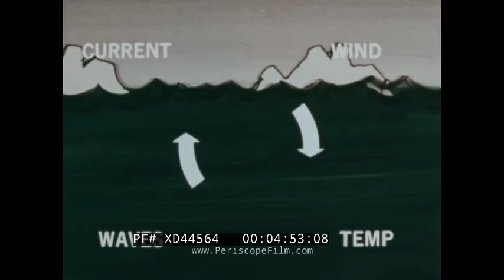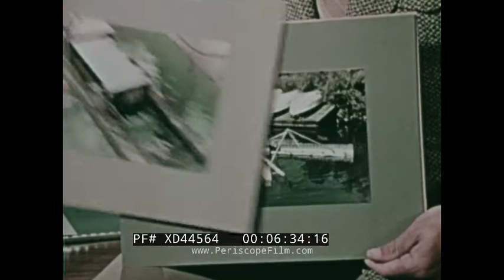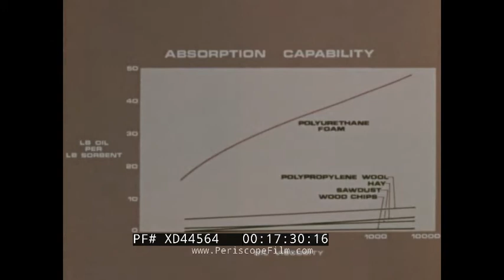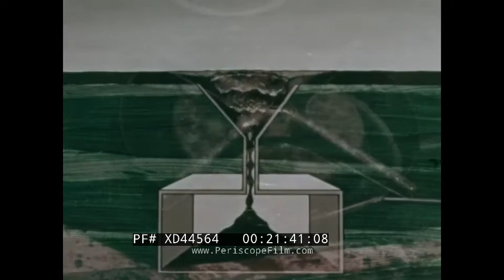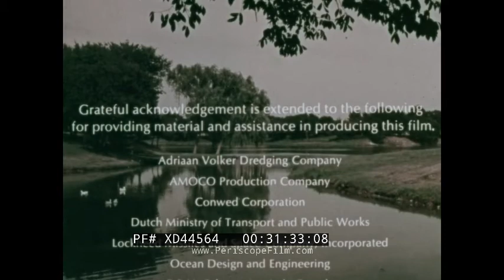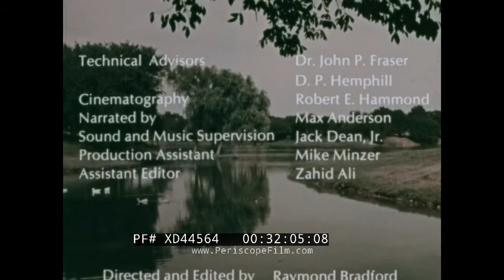“ OIL SPILL CONTROL ” 1970s SHELL OIL / AMERICAN PETROLEUM INSTITUTE CLEANUP TRAINING FILM XD44564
This 1970s color film written by Forrest F. Adrian, directed by Raymond Bradford, sponsored by the American Petroleum Institute’s Committee on Environmental Affairs and produced by Shell Pipeline presents a liability-deflecting “training aid” for those facing daunting oil spill cleanups. It probably dates from 1972, three years after the infamous Santa Barbara oil spill, which galvanized the environmental movement and changed the industry overnight.  The film implies that oil spills are inevitable, demonstrates flawed reclamation technology, and subtly shifts responsibility from companies at fault to employees tasked with challenging mitigation efforts.  (TRT: 32:26)

P.N. Gammelgard, Sr. V.P. of the American Petroleum Institute, speaks (0:07). Opening titles: “The American Petroleum Institute Presents, Oil Spill Control: Containment and Removal of Spilled Oil from Water” over a stream that runs from clear to slick (2:24). Narrator Max Anderson. “Nobody likes oil spills, but they do occur, and they’re everybody’s business.” Split-screen footage of pipelines adjacent to waterways (2:56). An animated illustration shows oil traveling via currents, winds, waves, and low temperatures. Rotating arrows imply a cycle (4:08). A chemist in a laboratory uses a Precision Scientific Co. instrument. Pouring two beakers of oil into trays of water, one spreads more quickly than the other (4:58). Oil in open sea water, seen via aerial photography. A beaker of emulsified oil pours in thick blobs (5:35). Illustrations of equipment used to control oil spills, including “booms” and “skimmers” (6:21). Animated illustration: A mechanical, floating boom barrier with a weighted skirt. An actual boom up close, and in use (6:48). Booms seen from afar are divided into categories: Flexible, semi-flexible, rigid. Rigid booms appear as linked barrels (8:03). An oil refinery exterior. A demonstration shows the failure of a boom to contain an oil spill, with droplets going under the boom (9:02). Helicopter footage shows wavy waters. A man answers a phone call. A motorboat. A boom is deployed by men in hardhats and vests (10:07). A line is launched across an inlet via a towing gun (11:47). A used boom is hosed down with water (12:46). In the test tank, a bubbling air barrier is demonstrated (13:00). An illustration shows a manifold with holes, producing a rising curtain of bubbles. The test tank shows this method’s failure when a current is present (13:38). Air barriers in practice. A tray of oil and water is treated with a surface tension modifier (14:25). A spray helicopter carrying chemicals. A powerboat. Concentrated oil on water’s surface (15:03). A variety of sponges and oil absorbing materials. A graph, “Absorption Capability,” shows polyurethane foam in the lead (17:03). A small test tank with a timer. Straw and foam are compared, foam wins, while straw becomes oily and sinks (17:42). Animation shows a floating foam mass. Crews mulch and blow foam and straw into water (18:44). Oil soaked straw. An excavator dredges oily straw. A screened fishing cage (20:01). A man in glasses demonstrates a model of a mechanical skimming device. Animation illustrates a skimmer in use (21:15). Booms form a “V.” A skimmer surrounded by debris (21:50). Two men carry a skimmer (22:36). Titles: “Skimmers: Weir Skimmer, Floating Suction, Sorbent Surface.” Small skimmers, a large barge (23:10). An illustration of a suction skimmer’s pump hose (24:16). A belt-driven skimmer is illustrated in animation (25:04). A chemist pours more oil into a beaker of water, then adds a chemical dispersant, blending the liquids. “In time, nature will take care of it...” (25:49). A boat tows a mixing board (25:37). Oily foam sponges are burned. A kerosene lamp (27:08). Animation: Sinking rocks. Sand is poured into a small aquarium, carrying oil to the tank’s floor (28:06). The host reviews previous scenes in split-screen (29:12). A family on a beach. Seagulls. Sailboating. Sunbathing. “You can make this possible” (30:52).